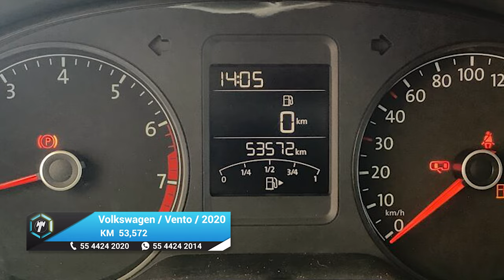Volkswagen / Vento / 2020 - 17745